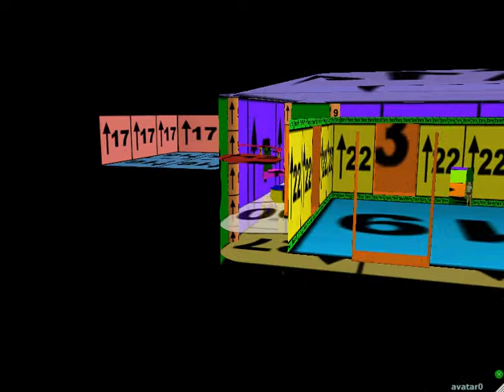Demon Skull Club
A room with a big skull in it